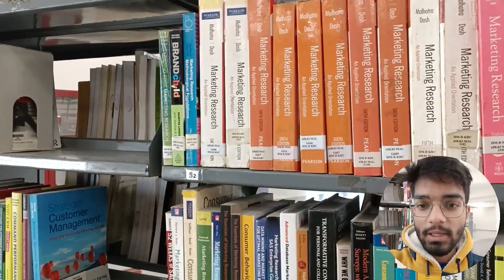IIM Rohtak Campus Tour Dec '21 | Life at IIM Rohtak | IPM IIM Rohtak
How's IIM Rohtak's campus? How big is the campus? How's the day in the life of an IPM IIM Rohtak Student on campus? Watch this video to know more!

In this video, Arnav Singh, a student of IPM IIM Rohtak Batch of 2020-25,  gives us a tour of our amazing IIM Rohtak Campus! 💙

Fun fact : Arnav took a lot of efforts to bring out this video for you 🥺

Hope this video motivates you , pushes you to work a little more than what you did yesterday! All the best for your board exams (don't worry, they will be amazing 🤩) and IPM Preps!

By IPM Students, for IPM Students of tomorrow! 💫

Video Edited by Shashwat Jain